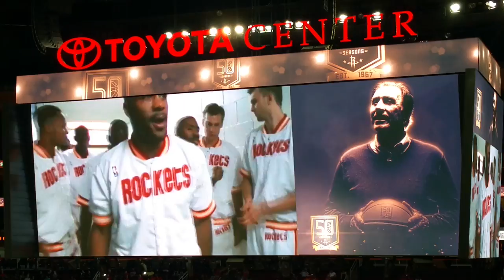Houston Rockets Tribute to Rudy Tomjanovich